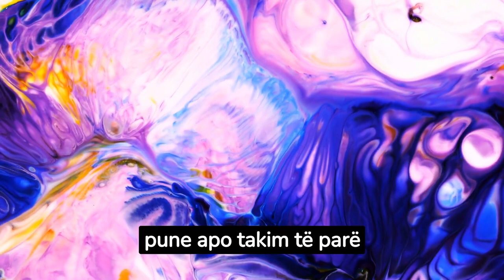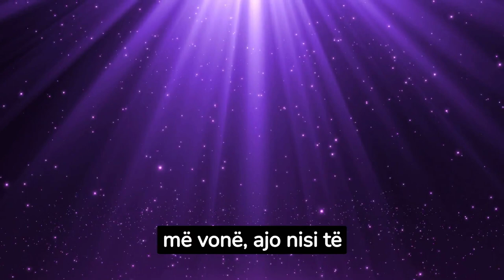Çfarë tregojnë ngjyrat që vishni për personalitetin tuaj